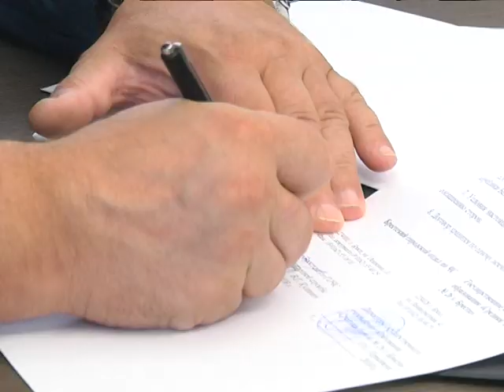2018-08-28 г. Брест. Подписание соглашения между 3 уч. заведениями и РОЧС Новости на Буг-ТВ.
Классам, имеющим в структуре обучения специальный компонент МЧС, – быть! Сегодня в Брестском городском исполнительном комитете состоялось официальное подписание соглашения между тремя учебными заведениями – средними школами 16-ть, 19 и 26, а также городским отделом по чрезвычайным ситуациям.